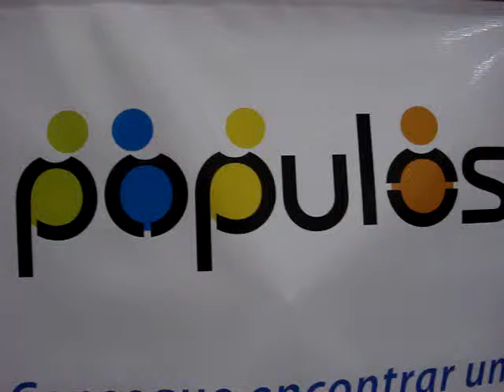Populos no Epicentro 2 - FGV.SP - Maio.2012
Rodrigo Felicio da Populos falou com a equipe do Epicentro sobre o que foi para eles!

Quer saber mais sobre a Populos?